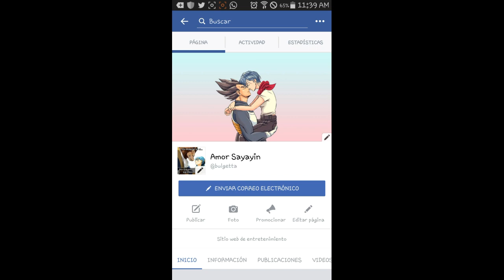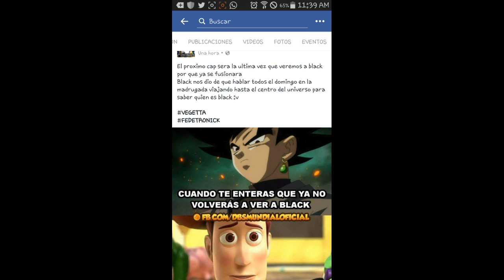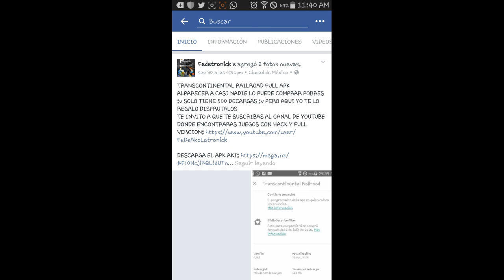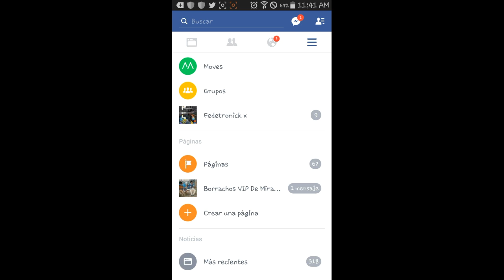ANGRY BIRDS STAR WARS 2 HACK DE FERIA V1.9.1